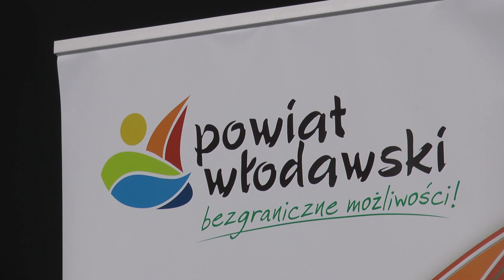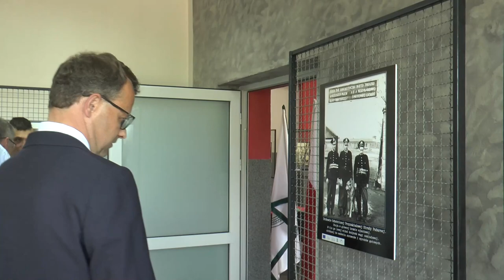Podpisanie umów na remont dróg w Gminie Hańsk | Radio Biper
24 sierpnia w Gminnym Domu Kultury w Dubecznie odbyło się uroczyste podpisanie umów na drogi powiatowe w pow. włodawskim w którym udział wziął Wiceminister Sprawiedliwości dr Marcin Romanowski.

Pierwsza umowa dotyczy remontu drogi publicznej 1721L, gdzie dofinansowanie z funduszu leśnego stanowi 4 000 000 zł i dotyczy długości odcinka 4.304 m.

 Druga umowa dotyczy remontu drogi publicznej 1728L, gdzie dofinansowanie z funduszu leśnego stanowi 575 500 zł. i dotyczy długości odcinka 650 m.